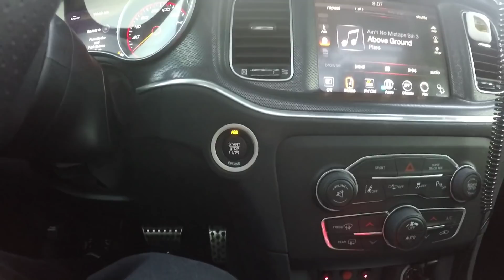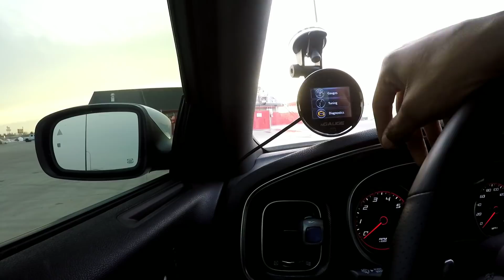EVERYTHING done to my scat pack!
in this video i answer some of the most asked questions instead of answering them individually here's the vid for it!